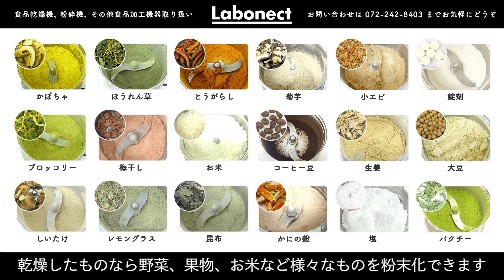【無糖・無添加】ピスタチオパウダーとピスタチオペーストの作り方【ピスタチオクリーム】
市販の素焼きピスタチオを家庭用製粉機「コナッピー」で粉砕して、ピスタチオパウダーとピスタチオペーストを作りました。
粉砕時間と投入量を調整することでパウダーとペーストを作り分けることが出来ます。
手作りすることでピスタチオの風味そのままの無糖ピスタチオパウダー/ピスタチオペーストができ、料理・お菓子作りなど使用用途に合わせてアレンジできます。

00:00　はじめに
00:40　ピスタチオパウダーの作り方
01:58　ピスタチオペーストの作り方
03:27　「コナッピー」製品紹介

ピスタチオの粉砕に使用したコナッピーは家庭用コンセントで使える小型の製粉機です。
1分間に3万回転の強力なステンレス刃で、硬い大豆やお米、乾燥した野菜やフルーツなど様々なものを数分でなめらかな粉末にできます。